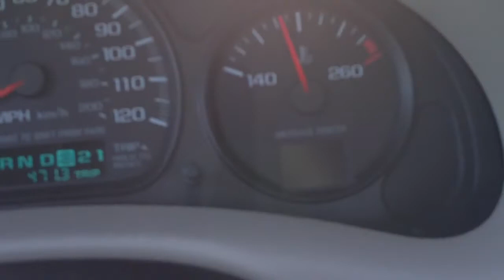1-28-2010 Apartment Fire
Center Point Apartment Fire
1/28/2010 @ 8AM

Call Received @ 0758
First Unit On Scene @ 0804
Fire Under Control @ 0848

Country Park Apartments